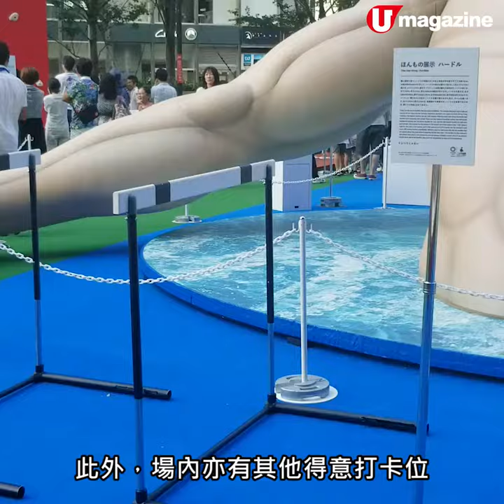【短線特搜】東京「超不尋常展」 測試你體能極限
【東京奧運2020】每當睇到運動員努力比賽，都不禁會諗平時佢哋嘅訓練到底有幾辛苦？體能方面又有幾強呢？
如果你都有呢個疑問，咁呢個名為「超ふつうじゃない 2020 展」絕對啱晒你！事關近日喺東京嘅 日比谷Step廣場，就舉辦咗一個以奧運作主題嘅展覽，唔止係有得睇，仲有得畀你玩㗎！想一試自己能耐、水平嘅你，唔係唔去呀？

【INFO】
「超ふつうじゃない2020展」
展覽日期：即日至8月25日（星期日）
開放時間：11am 至 7pm
地點：東京 Midtown 日比谷 日比谷 Step 廣場
地址：東京都千代田區有樂町1-1-2
入場費：全免
備註：在暴風雨情況下取消（如強風及暴雨）
全方位緊貼《U Magazine》社交平台